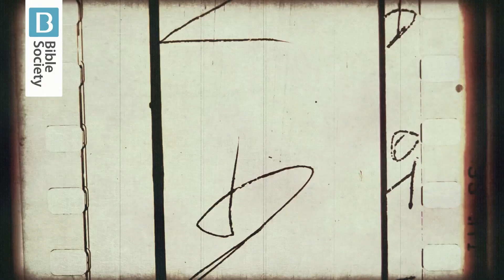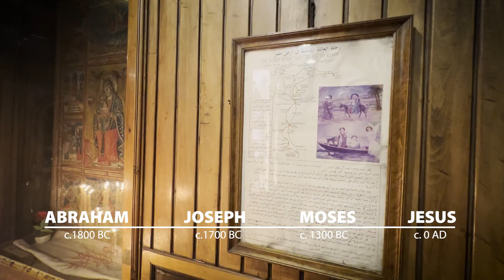Welcome to Egypt | Bible Trek | Egypt Series (Part 1) – 01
Welcome to Egypt! This country is famous for its historic sites, beach resorts, cotton and the great River Nile. But it’s also a hugely significant location in the Bible. Egypt is associated with key Bible stories involving people like Abraham, Joseph and Moses, with great miracles like the parting of the Red Sea and Israel’s deliverance from slavery. Jesus, along with his family, spent some of his childhood as a refugee in Egypt.

Egypt’s history stretches over several millennia. Two dozen royal dynasties ruled the land before successive invasions by Assyria, Persia and, in 332 BC, Alexander the Great. The Bible pinpoints the intersections between Israel’s and Egypt’s histories, notably God sending Moses to order Pharaoh to let his people go.